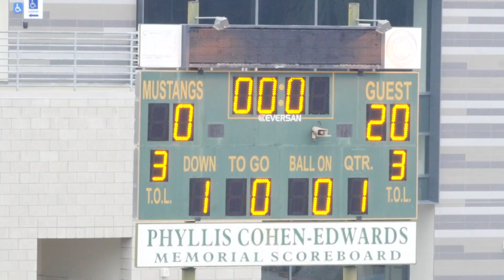2021-10-30 D7 Raiders vs Rams